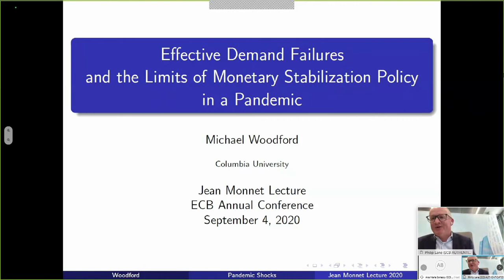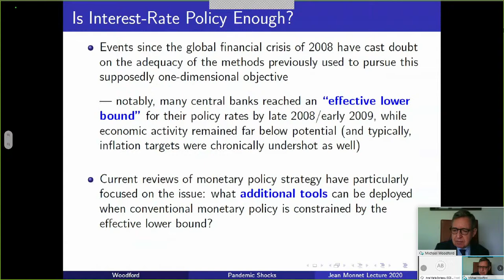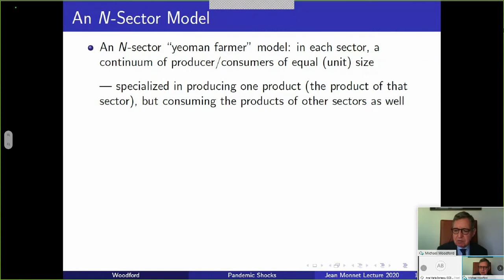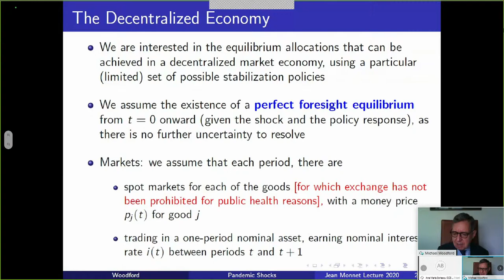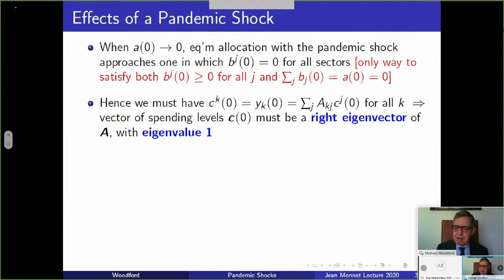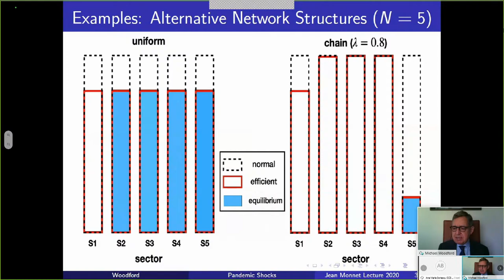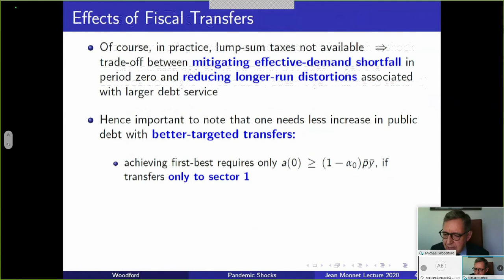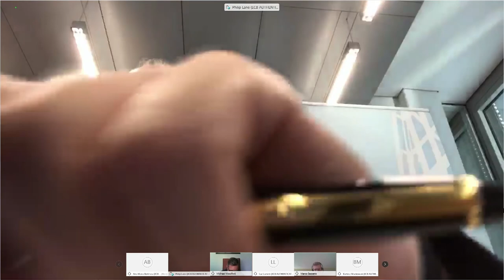Fifth ECB Annual Research Conference - Jean Monnet Lecture - 4th September 2020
Jean Monnet Lecture ‒ Effective demand failures and the limits of monetary stabilisation policy during a pandemic.
Michael Woodford, Columbia University.

Chair: Philip R. Lane, Member of the Executive Board, European Central Bank.